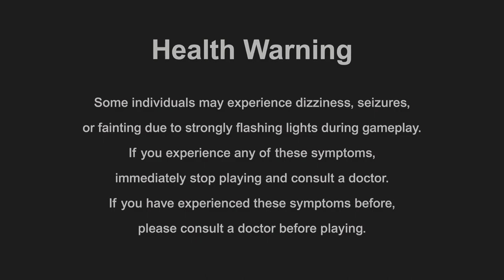Resident Evil Village Part 18 Factory P.1_20230318112222